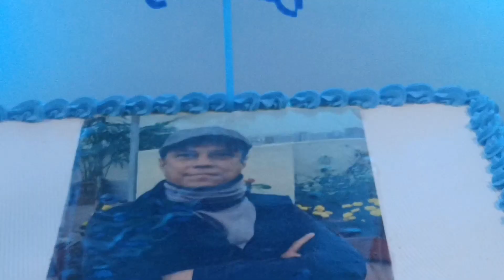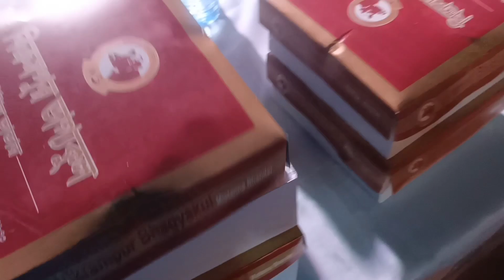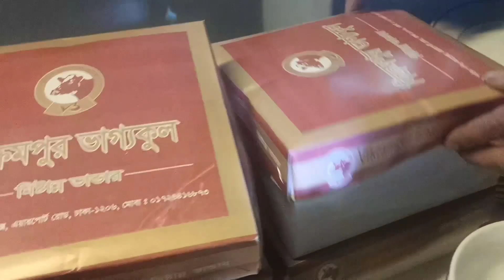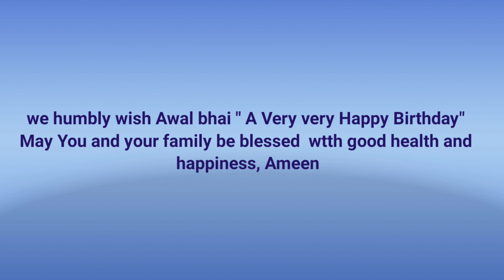"স্বপ্নবিলাস" এর অত্যন্ত শ্রদ্ধেয় এবং সর্বজন প্রিয় মানুষের জন্মদিনটি এভাবেই পালিত হলো